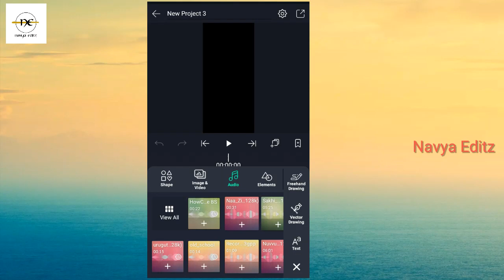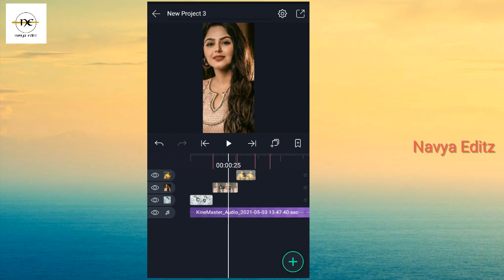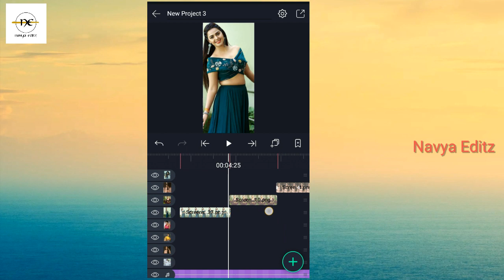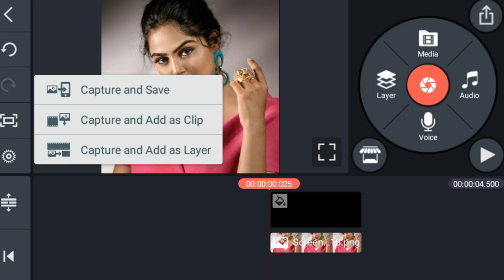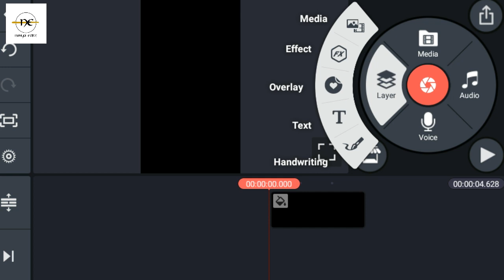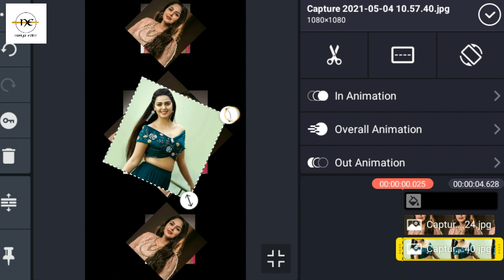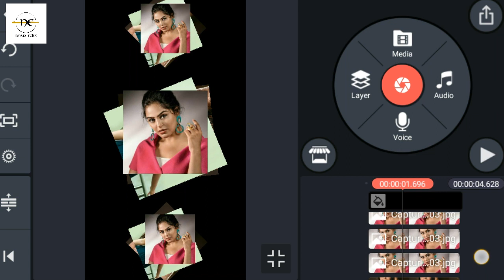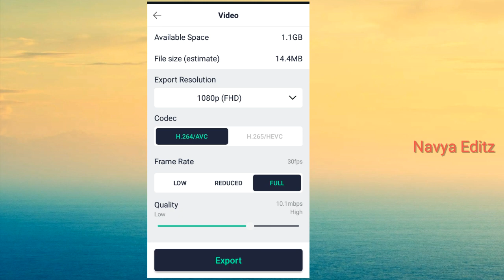Instagram trending beat sync and shake effect status editing in alightmotion||Alightmotiontutorial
How to create trending  beat sync and photo shake status video editing in alightmotion.

queries solved

shake effect
Trending Photo Shake Transition Effect in AlightMotion